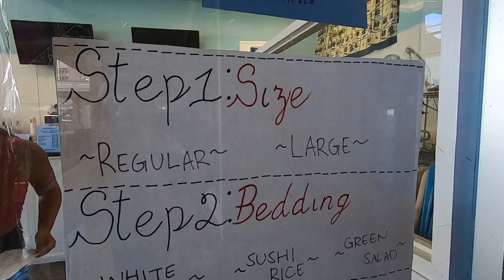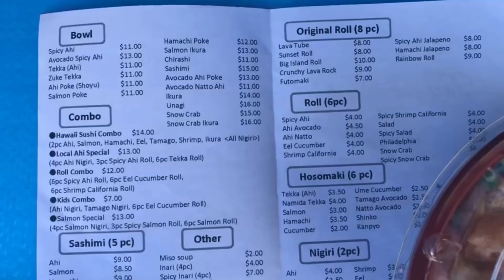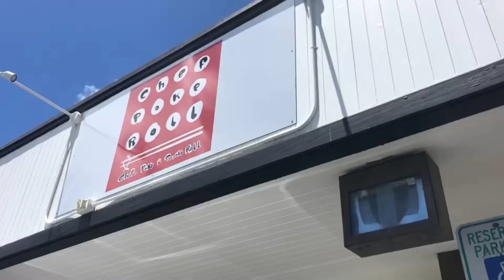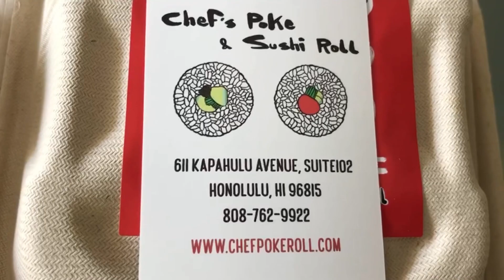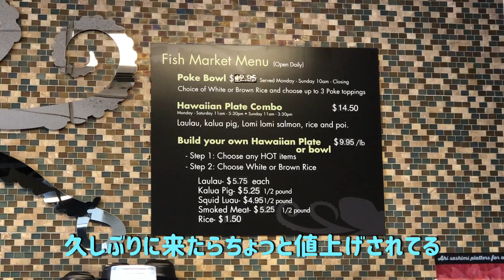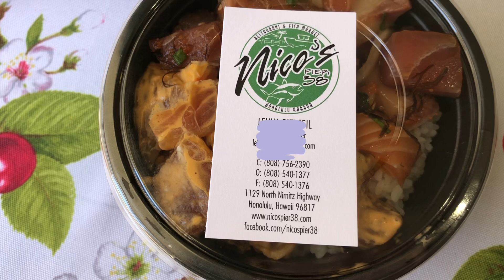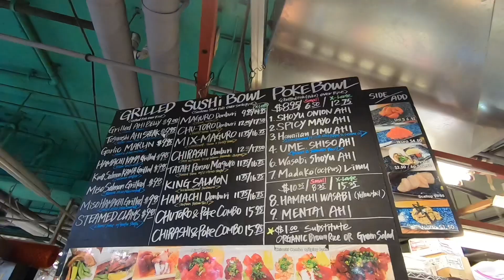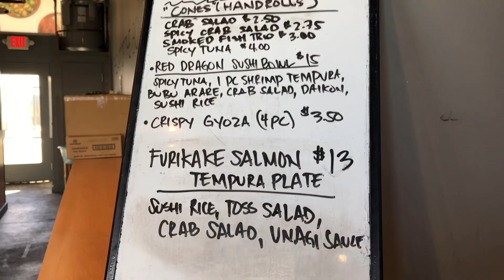【ハワイ情報】 究極のポケ丼を探してポケ丼調査隊が徹底リサーチ！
ハワイのおいしいポケ丼を取材してきました。次回のハワイ旅行に役立つ情報がいっぱい！2回に分けてお届けします。